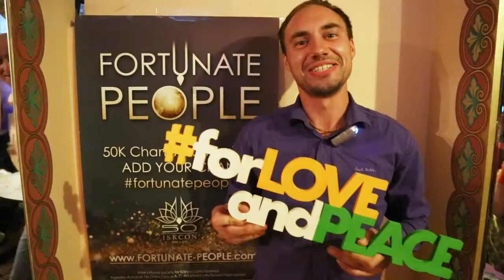Chant for love and peace 305